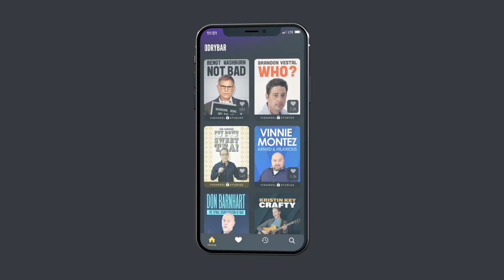The Truth About Police Work. Kevin Jordan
The truth about police work is that police do a lot of hard work, just ask Kevin Jordan. Watch "Cause I Said So" by Kevin Jordan only